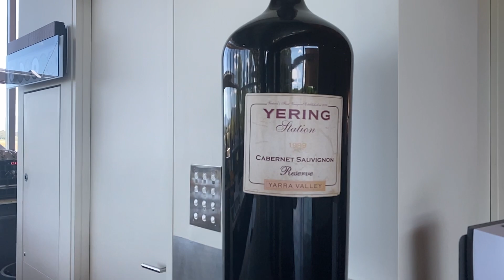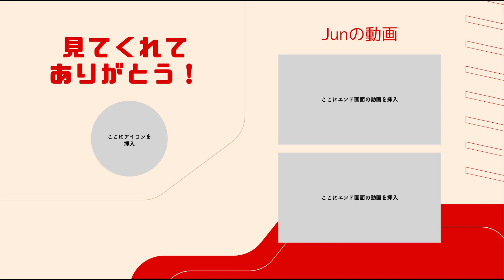ヘリコプターでお客が来るレストラン、メルボルンのヤラバレー YERING STATION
オーストラリア・メルボルン北東にあるヤラバレーにあるYERING STATIONレストランにはお客がヘリコプターできます。